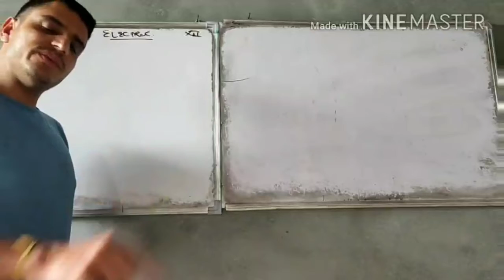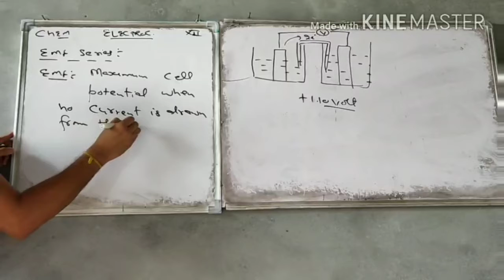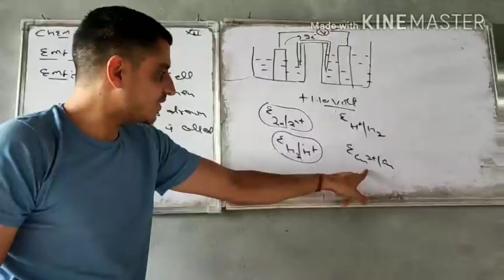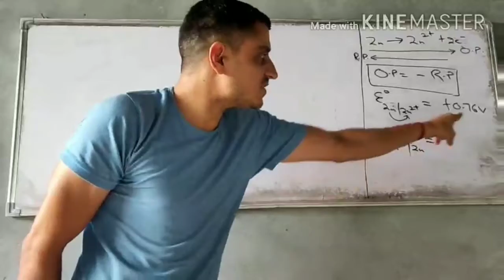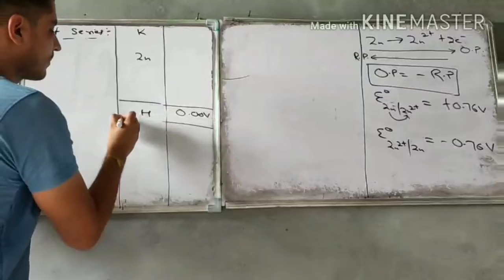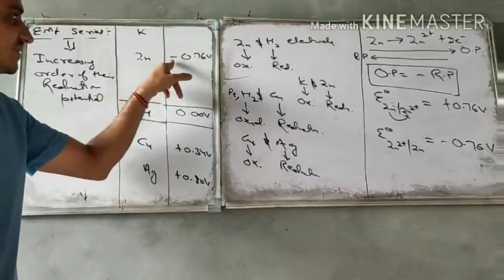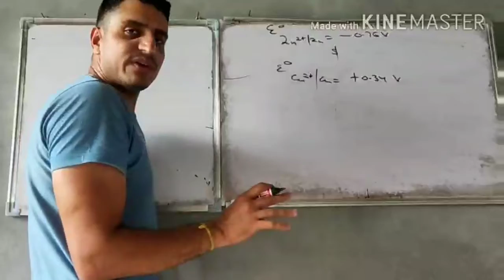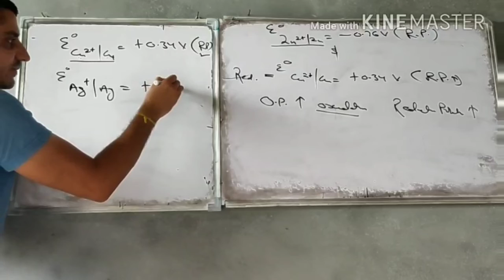CHEMISTRY Class-12 | Chap-2 ELECTROCHEMISTRY | PART-13 ||By- ATUL RANA SIR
In this lecture of Electrochemistry topics like EMF Series has been explained in detail. Topics are discussed with examinations point of view, hope it will be helpful, if in case of any queries or doubts feel free to comment us below, we will be happy to help you out. WATCH TILL END.

 AST EDUCATIONAL HUB channel is a joint venture of AST faculty providers and many renowned teachers of Various Subjects and Institutions from all over India. Its a platform created to provide free online lectures to all the students of class 9,10,11,12 and IIT JEE, NEET ,Competitive Exams aspirants. Here one can watch free lectures from famous teachers of their respective subjects. Every subject's lectures will be available topic wise and their detailed explanation will be done. Study material and notes will also be provided.